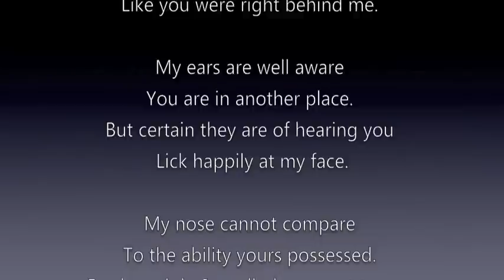Ira James Appel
I made this video montage for our family. We lost our friend and constant companion Ira. Godspeed Mr Man. How sweet the memories...